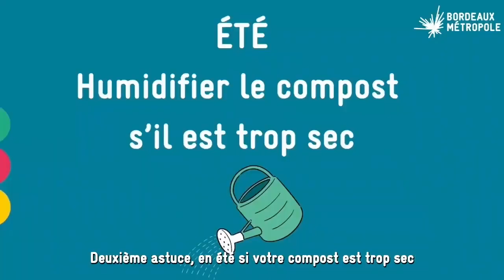♻ 4 astuces pour entretenir son composteur ?🎬 [Épisode 3] Les tutos compostage de Bordeaux Métropole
▬▬▬▬▬▬▬▬▬▬▬ ♻ TRANSFORMER VOS DÉCHETS ALIMENTAIRES ▬▬▬▬▬▬▬▬▬▬
Comment obtenir gratuitement un composteur individuel ?

Vous n'avez pas de jardin et habitez à Bordeaux centre : Utilisez les bornes mobiles à déchets alimentaires

Je n’ai pas de jardin : je rejoins ou je crée un site de compostage partagé